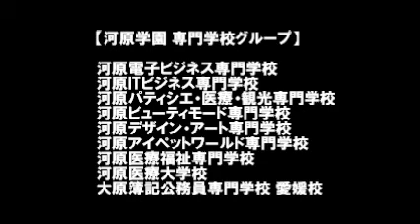河原学園無料送迎バスのご案内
河原学園のオープンキャンパスで運行している、愛媛県東予・南予からの無料送迎バスのご案内です（＾＾）9月末までの期間限定！是非チェックしてくださいね☆